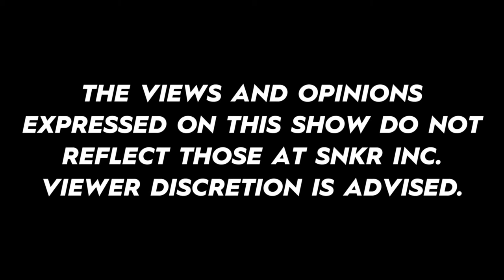The Kickback: Ep. 25 - Nelson Diaz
Episode 25 welcome back SNKR INC fam Nelson Diaz to the Kickback. Nelson is sort of an O.G. big brother to the culture: he loves it and he's protective of it, so he's also going to call it on its bullshit. Therefore he holds nothing back when it comes to speaking his mind on this weeks topics. Also we're proud to announce that the Kickback is now a LIVE show. You can tune in to our Facebook and Hangtime every Thursday 6pm PST to watch it go down in real time.